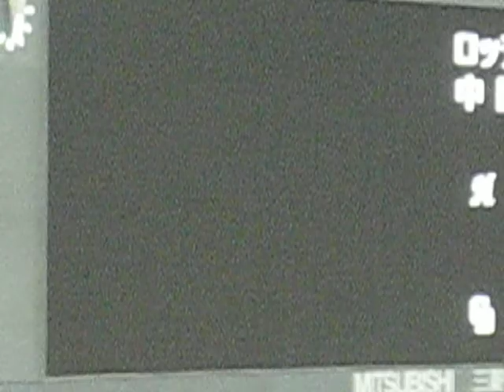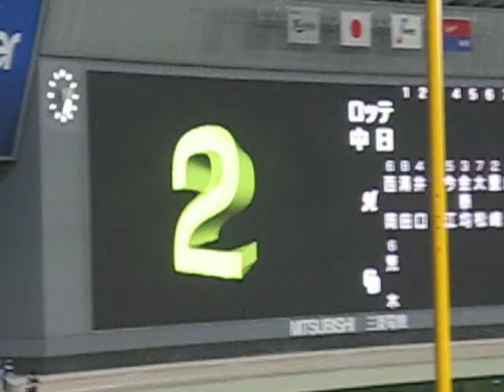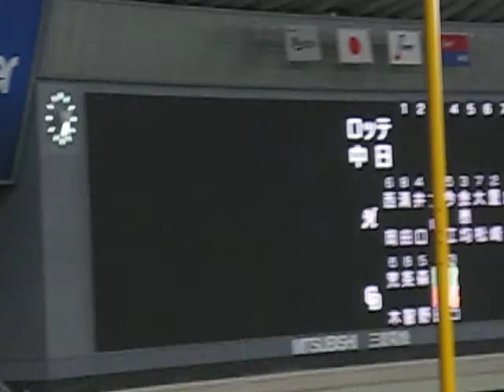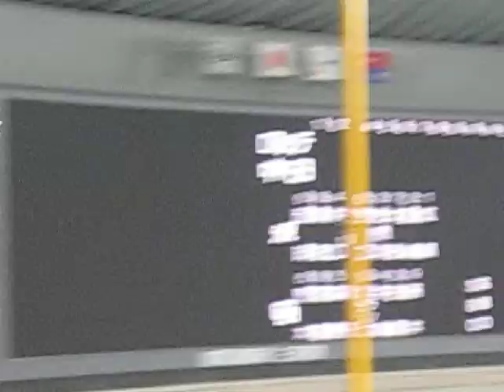2010.10.30 日本シリーズ スタメン発表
2010年10月30日にナゴヤドームで行われた、中日vs千葉ロッテの日本シリーズ第1戦の両チームスタメン発表の時の様子です。

この動画は、D-Movieです。
D-movieは、竜=DRAOGNSとともに=の提携サイト「RyuTube」のオリジナル動画です。
製作(編集)：takosu編集社
担当・撮影：西村タカシ(竜=DRAGONSとともに=管理人)